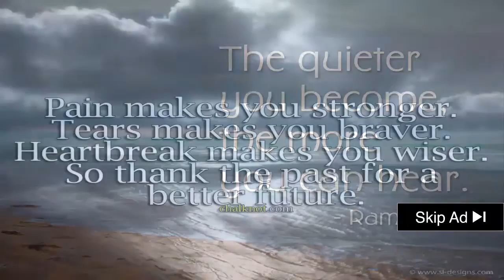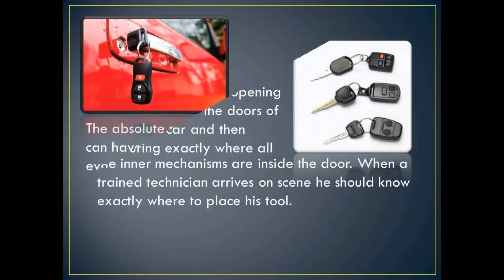Miami Florida Locksmith Reviews - Best Locksmiths in Miami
Miami Florida Locksmith Reviews - Best Locksmiths in Miami - Lexus car key Miami Beach FL, Lock Change Miami, Lock Out Miami Locksmiths Medeco deadbolt Locks, Medeco cylinders replaced Miami
Best Locksmith Company Miami Beach FL - Top Locks and Locksmiths Services Locksmith Miami FL, top rated locksmith company such auto, house, office, 24 hour lockout emergency, furthermore we are specializing in locksmith miami fl

Best Locksmith Company Miami Beach FL - Top Locks and Locksmiths Services standard

Locksmith Miami FL provides affordable locksmith service with top quality repair services Best Locksmith Company Miami Beach FL - Top Locks and Locksmiths Services Find 5 listings related to Father Son Locksmith Miami Fl in Miami on YP